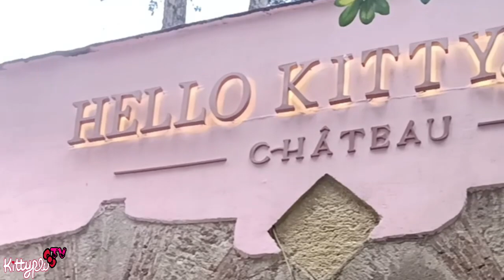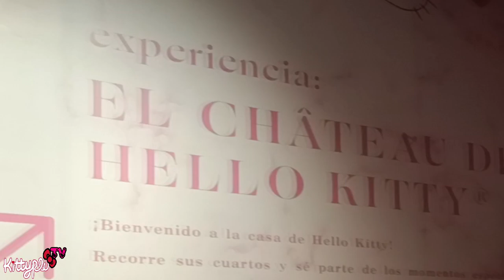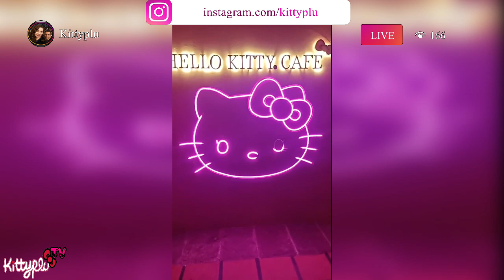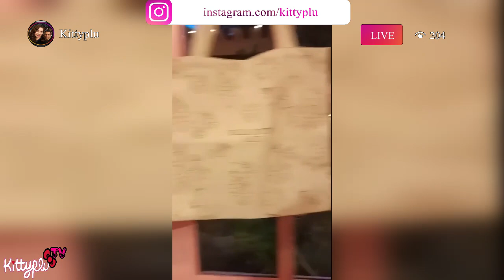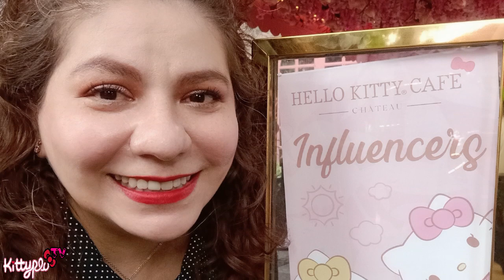Hello Kitty Café Château